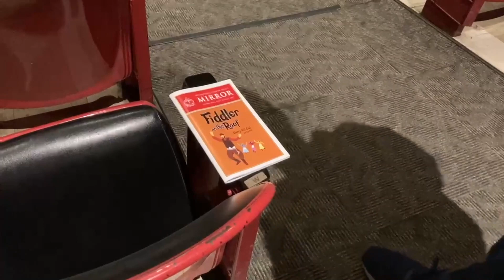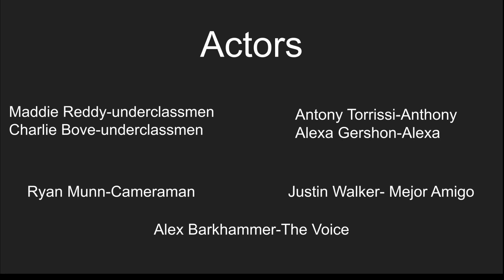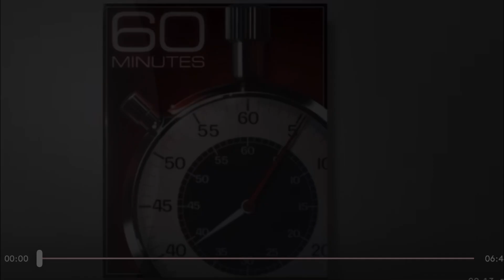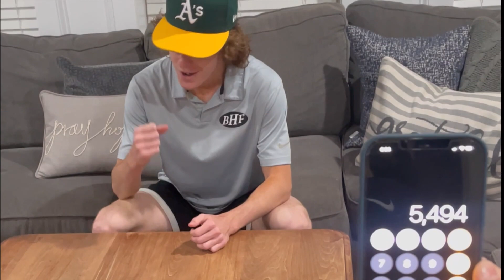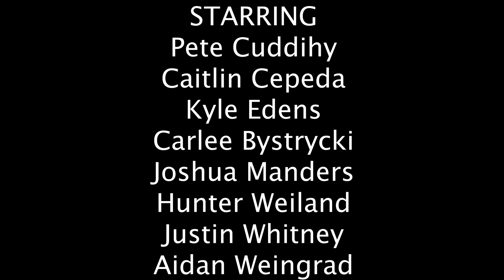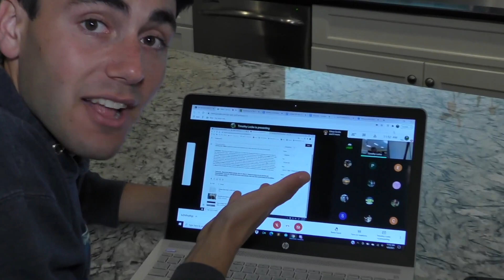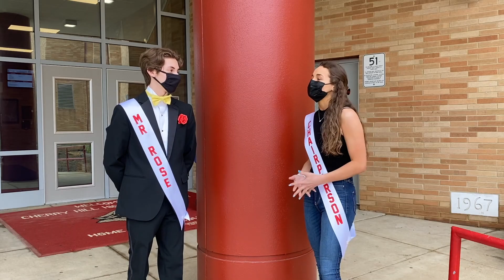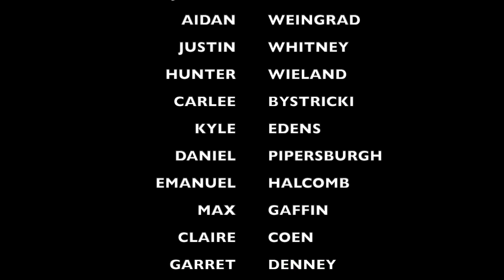Mr. East 2021 – Cherry Hill High School East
Thank you for checking out the virtual Mr. East 2021 show! Our theme for the night is Disney! We are very excited to present the 8 candidates that worked extremely hard for this show. We hope you enjoy!

Our charity of the night would be Make a Wish New Jersey. If you would like to donate, please use the link attached! We greatly appreciate it and we hope you enjoy the acts!